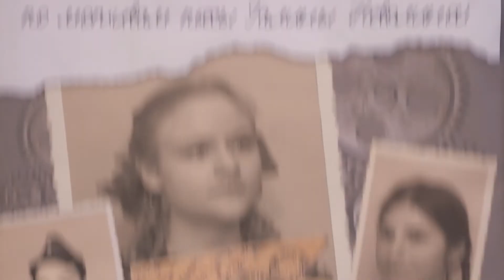Программа мероприятий на майские праздники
3, 4 и 6 мая в кировском городском дворце культуры состоится интерактивная экспозиция: прозвучат стихи и песни военных лет, гостей познакомят с атрибутикой времен Великой Отечественной войны, расскажут о решающих сражениях. А 8 и 9 мая на большой сцене Дворца культуры - военная драма по мотивам пьесы Галины Неволиной «Письма сквозь время». Больше подробностей «Народному ТВ» рассказала режиссёр постановки Алиса Морская.